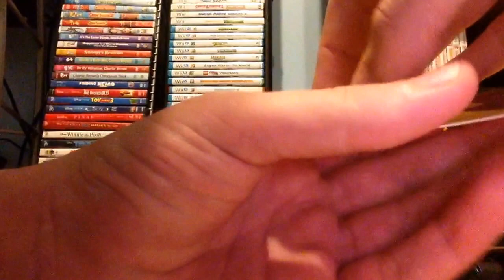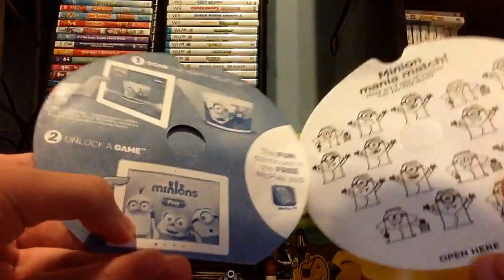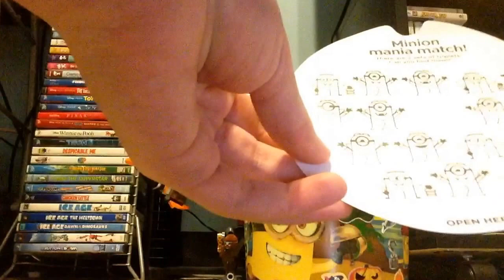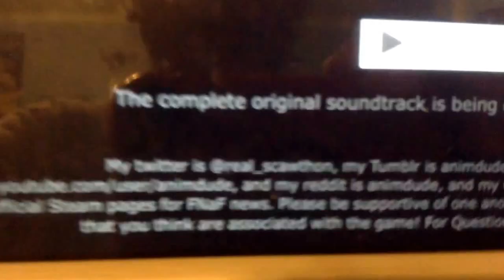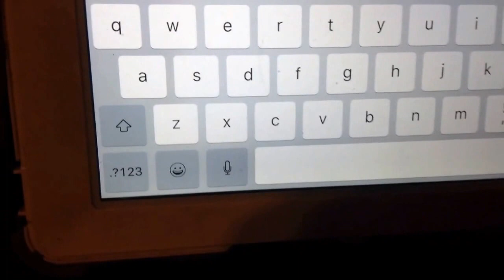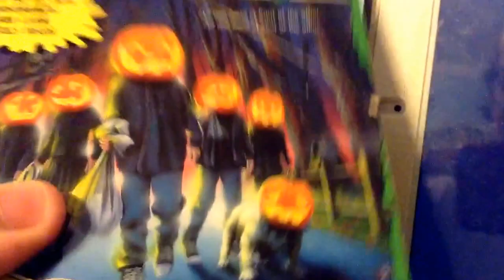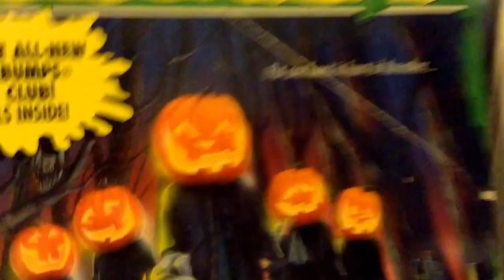Minions Halloween pails review: the pirate minion pail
Man it's been like 2 years since the last Halloween Pail back in 2013 (also includes the sticker time and senpai Bob! And even the spooky Halloween Bonnie! And dramatic Glowkie Max!)